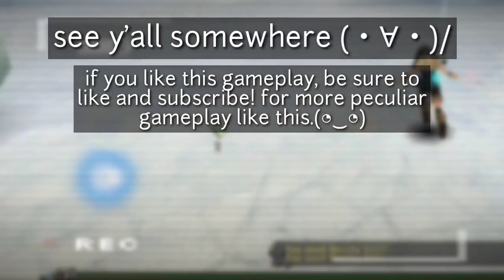[ToramOnline!] - Final showdown against Gwaimol in Ultimate (Solo Dual Wield gameplay)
and no.. still no minecraft content, still on hold but! this one is interesting if anyone of you knows about Toram Online, and if not.. then this is the gameplay if you choose Dual Wield type, so sit down, relax and lemme show you what I've got!

[ Food eaten in-game ]
- Yakisoba Lvl.8 (Gives Attack MP Recovery by 22)
- Takoyaki Lvl.9 (Gives Critical Rate of 26!)

Game: Toram Online
Available on: IOS and Android, Steam (Toram Online PC version available!)

(ps: I am not an indian, indonesian nor malaysian whatsoever due to my ign (・–・;)ゞ)